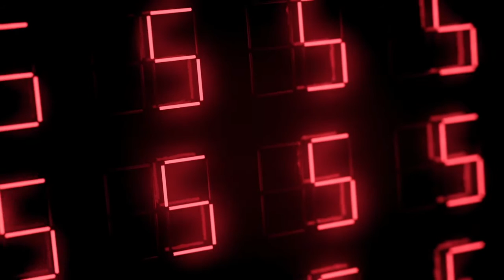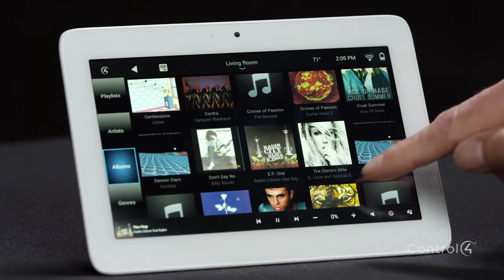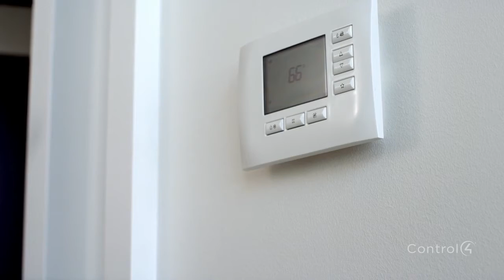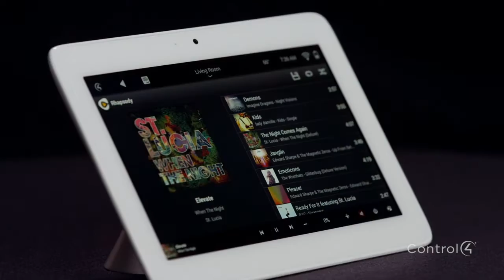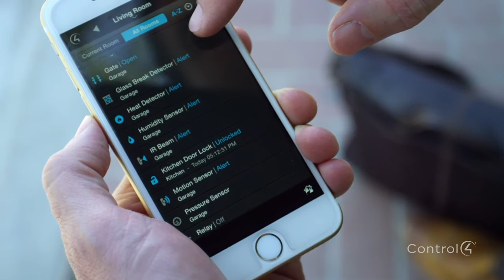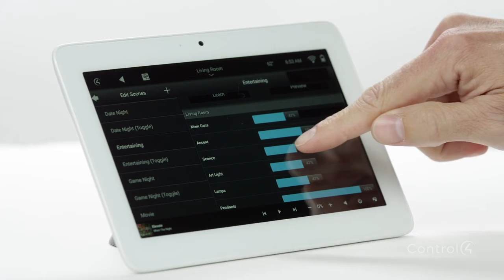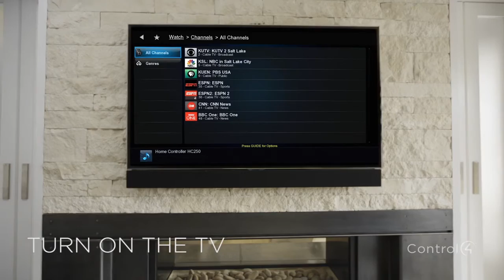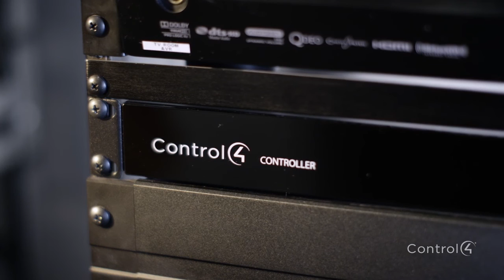The Smarter Living Experience